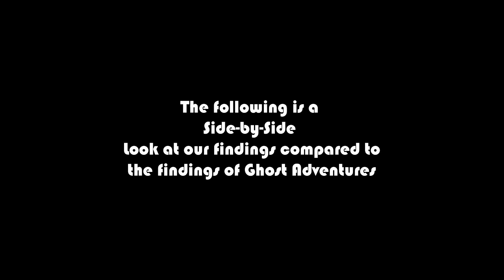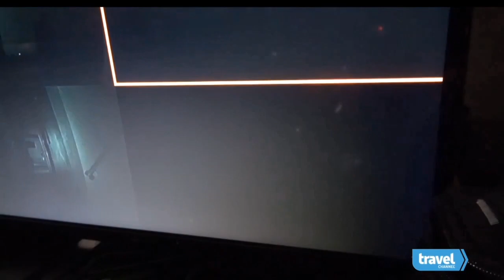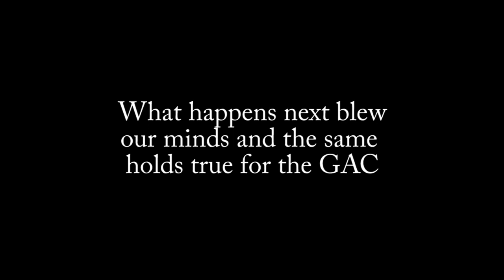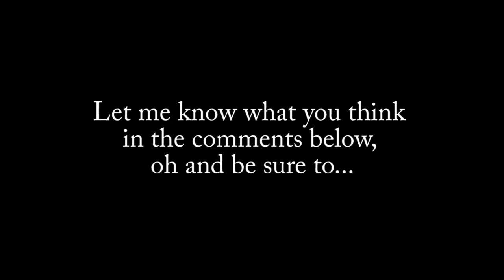Ghost Adventures and ITDI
Do you think those ghost shows are bogus if so, you need to check this out? Into the Dark, Investigations did an investigation at the Washoe Club before the Ghost Adventures Crew.